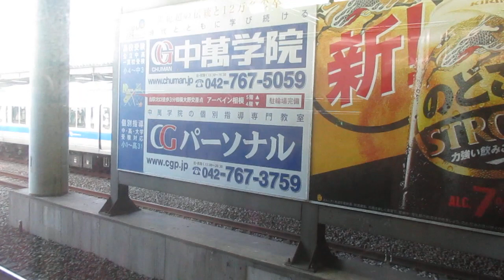小田急小田原線各駅停車新宿行き小田急3000形3252編成(行き先表示フルカラーLED・ワイドドア車)6両側面展望 相模大野→町田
走行音と共にどうぞ